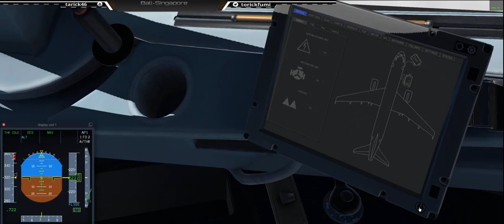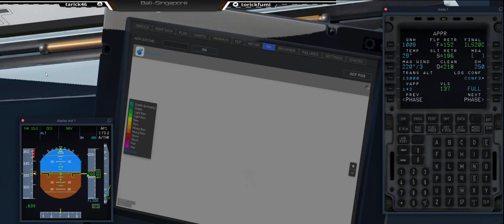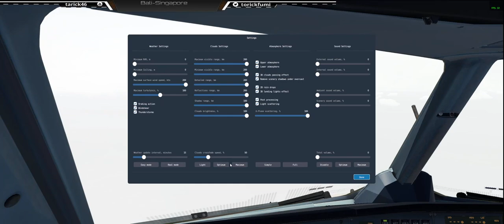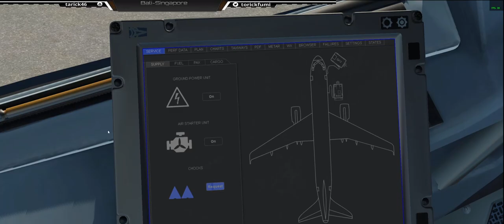Updated BSS Sound Version 2.5 For Flightfactor A320 Ultimate